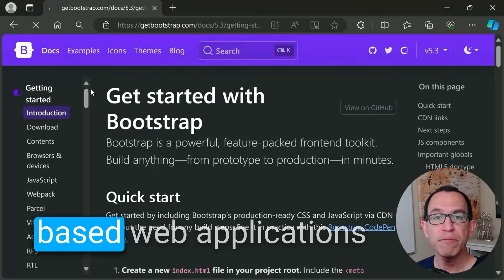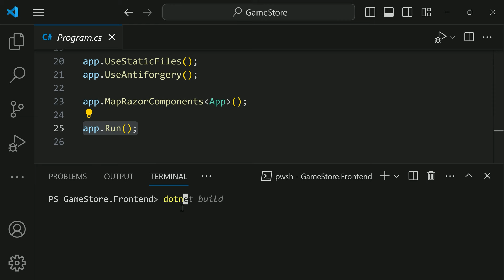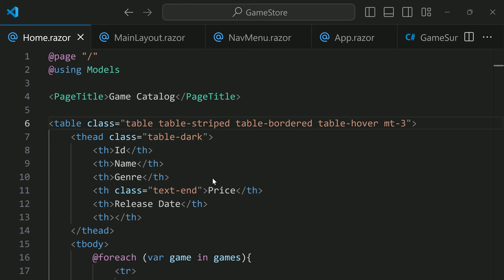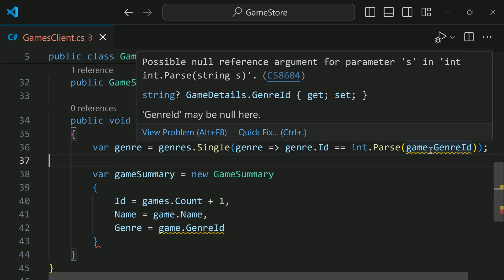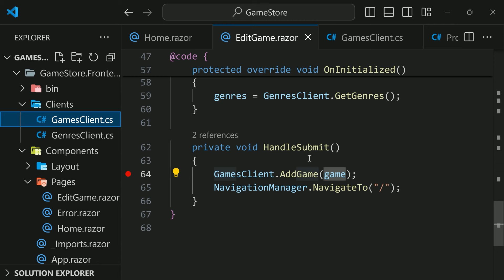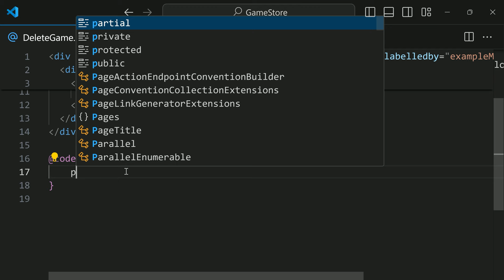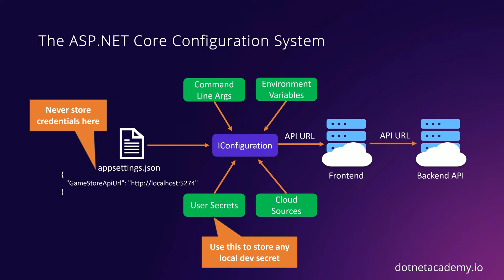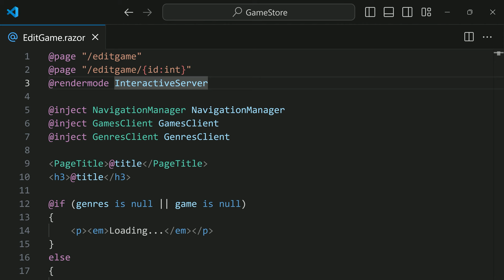Blazor Full Course For Beginners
Learn how to build a modern frontend application, step by step, using Blazor and the C# language.

⭐️ Topics ⭐️
00:00 Welcome!
04:23 What is Blazor?
11:19 Creating a Blazor project
56:37 Using Razor syntax
1:13:00 Styling with Bootstrap
1:21:39 Create and reuse components
1:38:54 Use Forms and bindings
2:19:55 Routing and navigation
2:32:35 Dependency injection
2:53:03 Client-side validation
3:08:57 Use component parameters
3:55:36 Add user interactivity
4:20:39 Use the configuration system
4:26:59 Use asynchronous programming
4:31:03 Talk to the backend via HttpClient
4:55:35 Stream rendering & enhanced forms